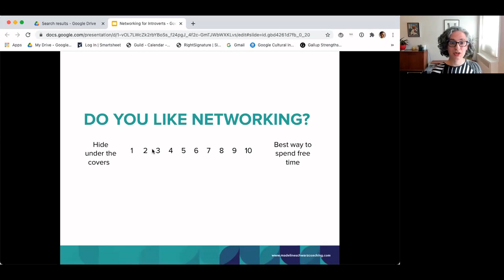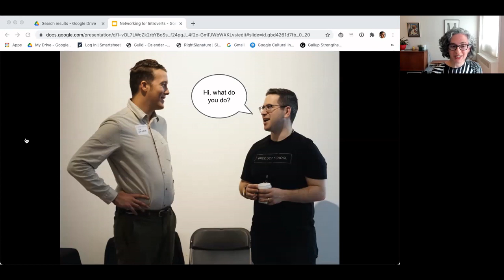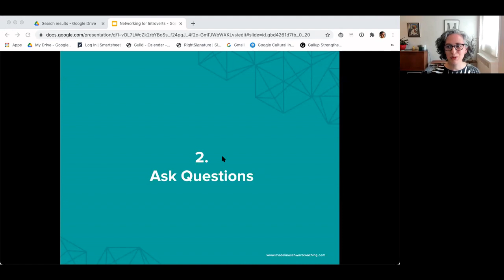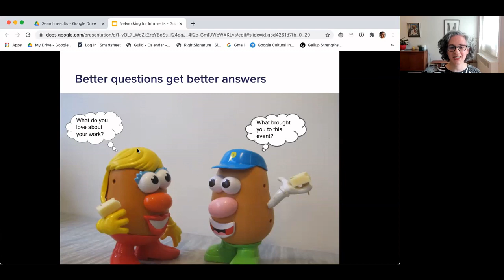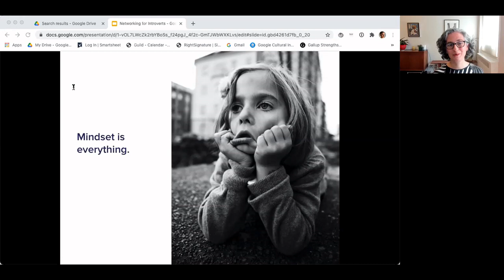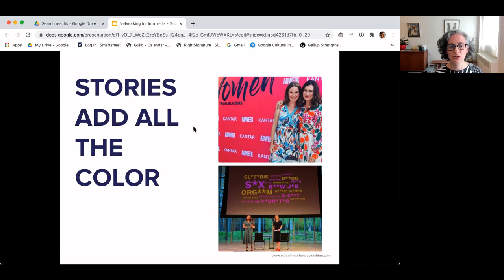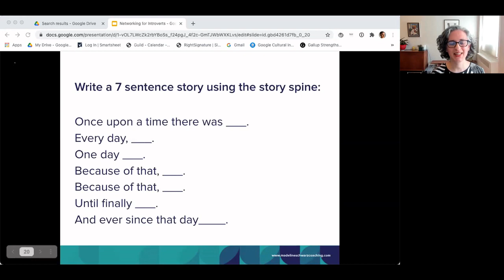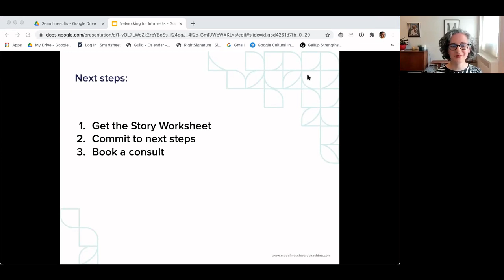Networking for Introverts Madeline Schwarz 210407